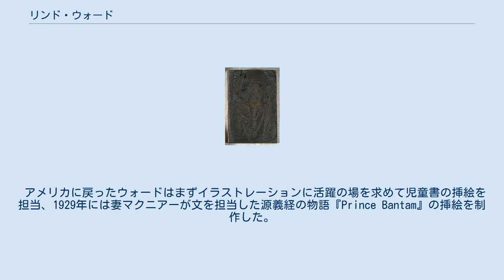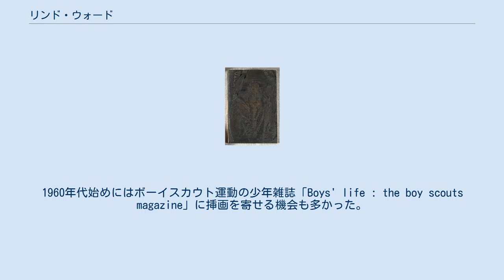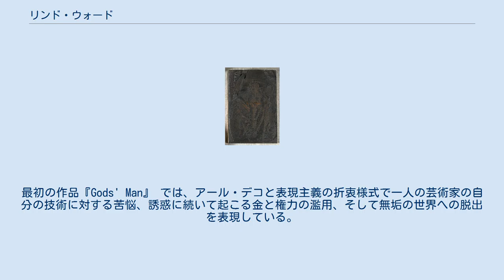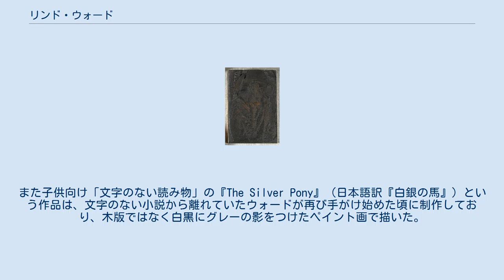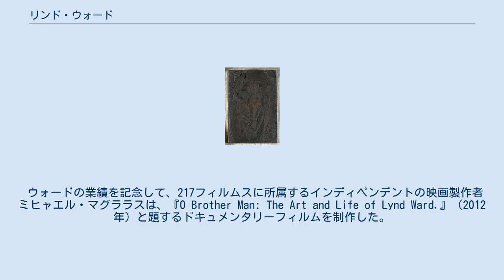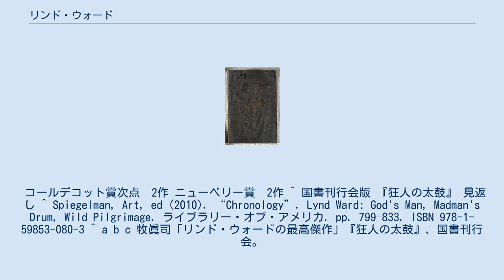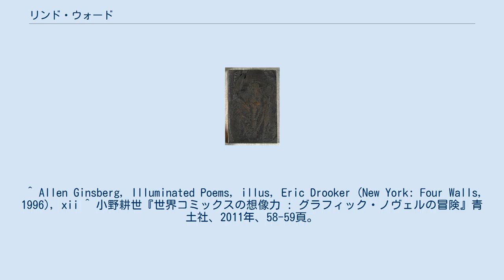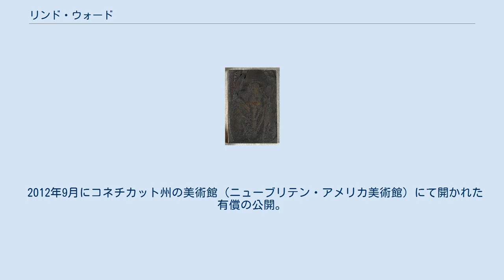リンド・ウォード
リンド・ウォード（Lynd Ward、1905年6月26日 - 1985年6月28日）は、アメリカ合衆国の版画家。
多数の児童書、限定本に挿絵をつける一方、『神の僕』『狂人の太鼓』など、連続する木版画のみで物語を表現する「文字のない小説」を刊行し、アメリカ合衆国における木版画の主導的作家となった。
 1905年、イリノイ州シカゴに生まれる。
父ハリィ・F・ウォードはメソジスト派の牧師で著名な政治活動家であった。
4歳のとき一家はオークパークに移り、その後はマサチューセッツ州、ニュージャージー州で少年時代を送った。
家庭ではメソジスト派の伝統で静かに過ごすきまりがあり、幼少時に結核にかかって病弱でもあったため、ウォードは自然に本と親しむようになったが、読むよりも絵を見ているほうが多かったという。
当時のお気に入りの本はドレの挿絵入りの聖書と、自分のおもちゃでサーカスをつくる少年の物語で、これらの本にのめりこんだことが後の絵に対する興味へとつながった。
 初学年のとき、ウォードは自分のラストネームを逆に書くと「draw」（描く）になることに気付き、画家を志望する決意をした。
高校の美術の授業でリノリウムを使った版画制作を体験し、これをきっかけに様々な版画技法を試み、さらにコロンビア大学に進んで美術を専攻した。
しかし版画・印刷が低く見られていることに不満を抱き、ヨーロッパへの留学を決意する。
1926年、大学を卒業したその週のうちに大学の同窓生メイ・マクニアーと結婚、新婚旅行でヨーロッパにわたりそのままドイツのライプツィヒ国立美術アカデミーに留学してグラフィックアートを学んだ。
在学中に町の本屋を訪れたとき、ウォードはベルギーの版画家フランス・マシリールの、木版画の連作による物語を見つけ、この出会いがのちの「文字のない小説」の構想のきっかけとなった。
 アメリカに戻ったウォードはまずイラストレーションに活躍の場を求めて児童書の挿絵を担当、1929年には妻マクニアーが文を担当した源義経の物語『Prince Bantam』の挿絵を制作した。
この年にかねてから温めていた「文字のない小説」の出版計画をすすめ、知人のハリソン・スミスが新しく起した出版社と契約して同年10月に第一作『God's Man』（神の僕）を出版。
おりしもニューヨーク株式市場が大暴落し世界恐慌がはじまったが、不況にもかかわらず『God's Man』は版を重ね、1930年にはさらに意匠をこらした第二作『Madman's Drum』（狂人の太鼓）を出版した。
その後ウォードは1937年までに4作、合計6作の「文字のない小説」を出版している。
 また『Madman's Drum』の出版と前後してヘリテージ・リミテッド・エディションズ・クラブから限定本の挿絵の注文を受けるようになり、古典や幻想文学、児童文学の挿絵を数多くこなしていった。
ウォードが生涯に挿絵を描いた作品は100を超える。
木版画のほかにも水彩、油彩、ペン、リトグラフ、メゾチントなどによる作品も残し、自らの著書や挿絵をつけた書籍に多くの賞を受ける。
1960年代始めにはボーイスカウト運動の少年雑誌「Boys' life : the boy scouts magazine」に挿画を寄せる機会も多かった。
ウォードはやがて1979年に引退してヴァージニア州のレストンの家に住み、1985年6月28日、80歳の誕生日の2日後に死去。
2011年、ウォードはアイズナー賞の「漫画家の殿堂」に選出された。
 『Prelude to a Million Years』(1933年) に用いた版木 (29) ウォードはとりわけ物語のすべてをドラマティックな木版画の連続によって表現する「文字のない小説」によって知られている。
最初の作品『Gods' Man』 では、アール・デコと表現主義の折衷様式で一人の芸術家の自分の技術に対する苦悩、誘惑に続いて起こる金と権力の濫用、そして無垢の世界への脱出を表現している。
ウォードは文字を用いない映像的な物語を発想したという点において、彼の先駆者であるヨーロッパの芸術家フランス・マシリールやオットー・ニュッケルとともに認知されている。
ウォードの「文字のない小説」は大不況の時期を越えて影響力を持ち続け、その作品はビート・ジェネレーションの詩人アレン・ギンスバーグの重要なインスピレーションの...